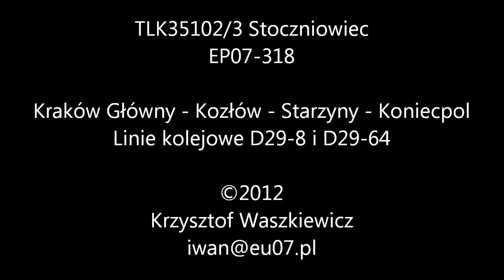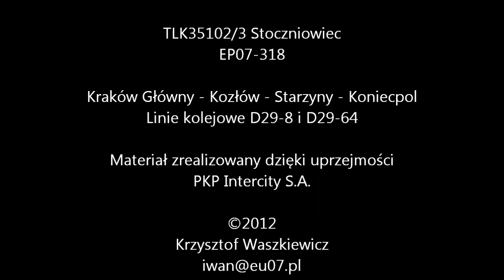Cabview TLK35102/3 Kraków Główny - Sprowa - Szczekociny - Starzyny - Koniecpol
Przejazd w kabinie EP07-318 prowadzącej pociąg TLK35102/3 Stoczniowiec na odcinku Kraków Główny - Kozłów - Sprowa - Szczekociny - Starzyny - Koniecpol
Miejsce wypadku w okolicach Szczekocin mijamy w 59:33.